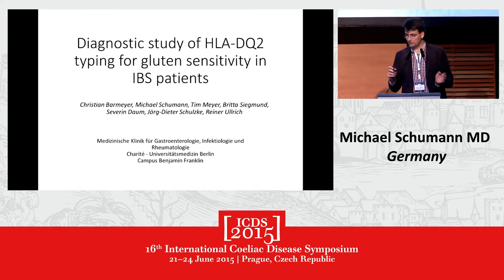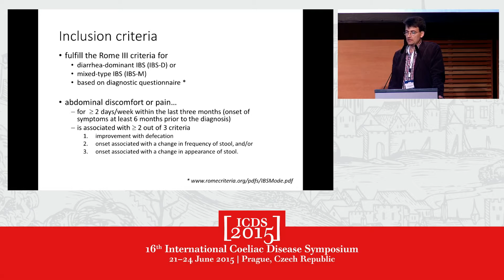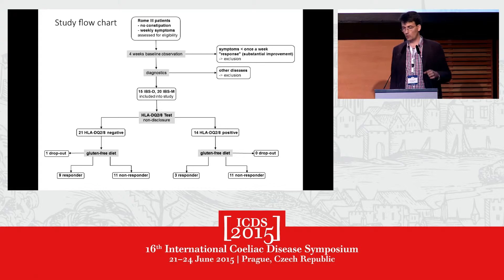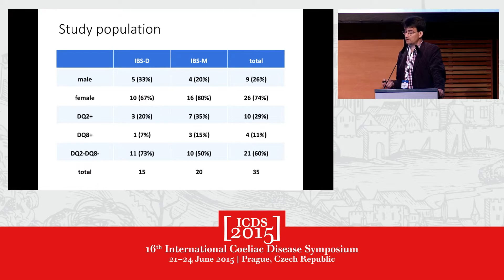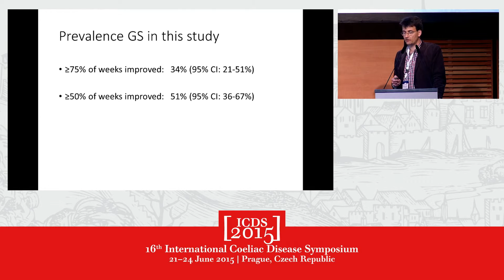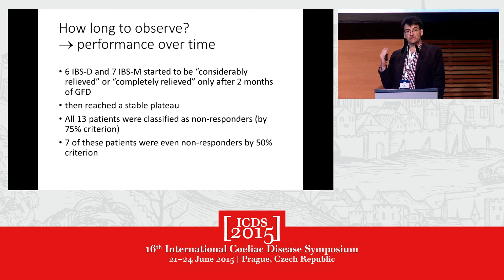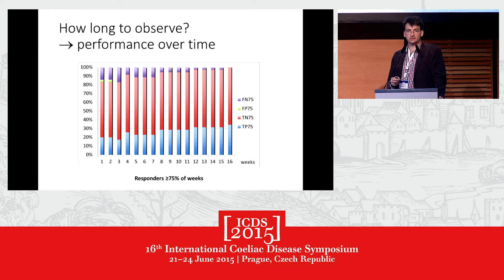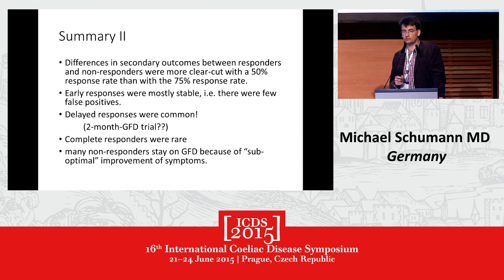Diagnostic Study of HLA-DQ2 typing for gluten sensitivity in IBS patients - Michael Schumann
16th International Coeliac Disease Symposium  2015
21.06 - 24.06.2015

Pre Conference Workshop on Non Coeliac Gluten Sensitivity
Speaker: Dr. med. Michael Schumann

The evolving planet of Gluten Related Disorders
Chairmen: Prof. Carlo Catassi, Jernej Dolinšek MD, PhD